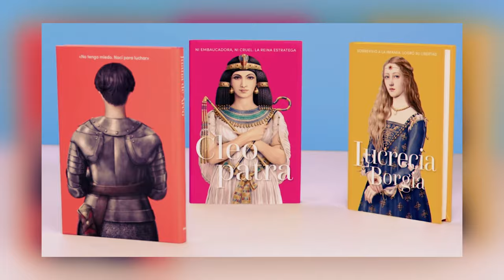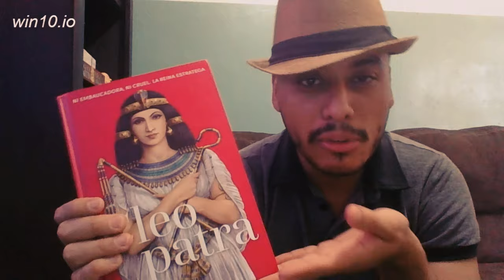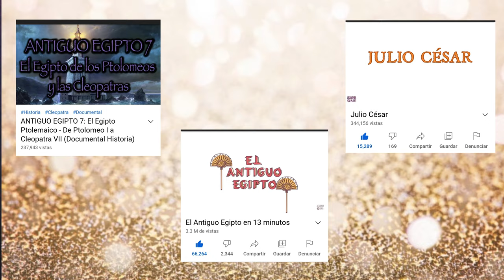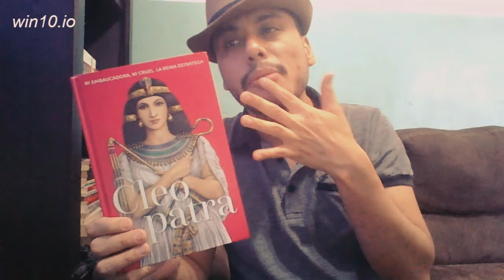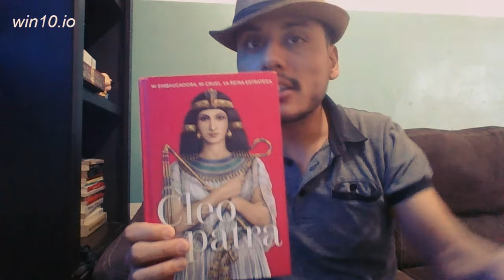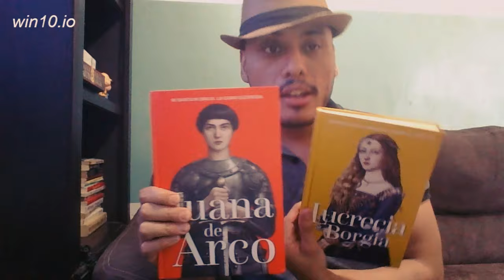Cleopatra: La Figura Más Icónica del Antiguo Egipto - Mujeres Poderosas RBA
Ni Embaucadora, ni cruel. La reina estratega